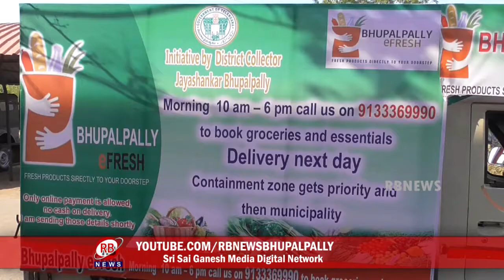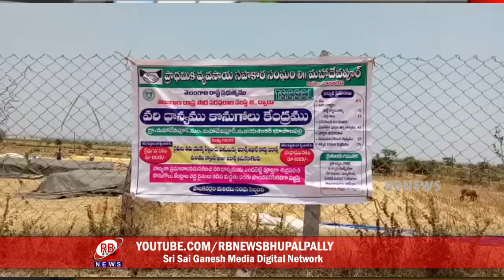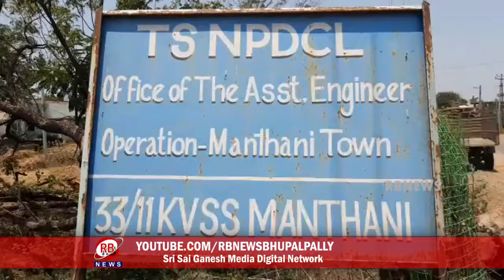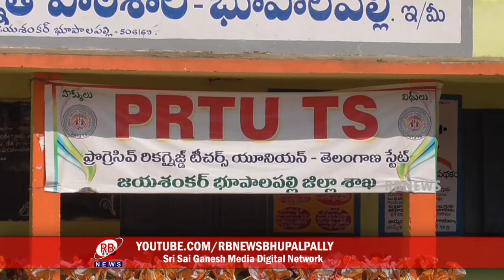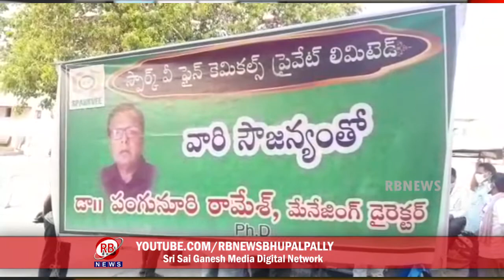23-04-2020 RB NEWS